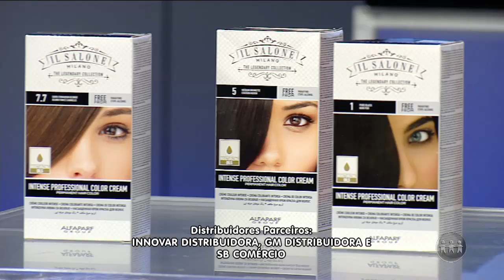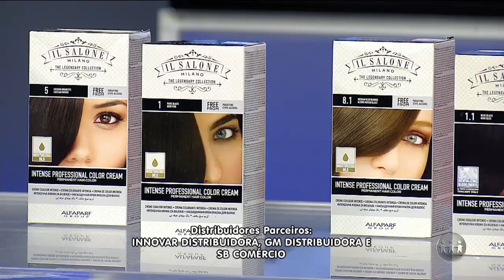ALO AMAZONAS - 2º Bloco - 30/07/19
Assista ao segundo bloco do programa Alô Amazonas desta terça-feira. O Alô Amazonas é  exibido às 10h30 (horário Manaus) de segunda a sábado, na TV A Crítica (canal 04 | NET 514) e pelo aplicativo AcríticaPlay.